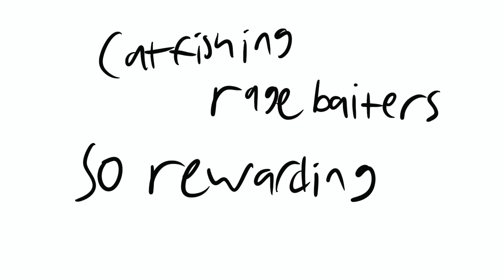Cat fishing rage baiters